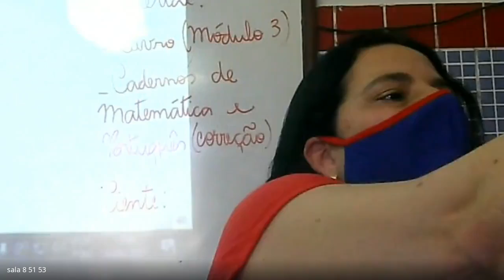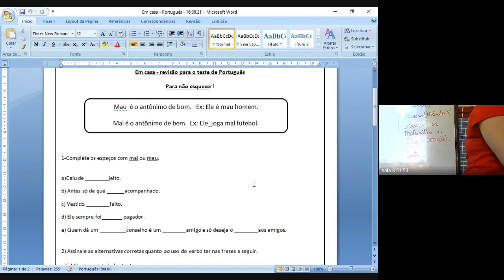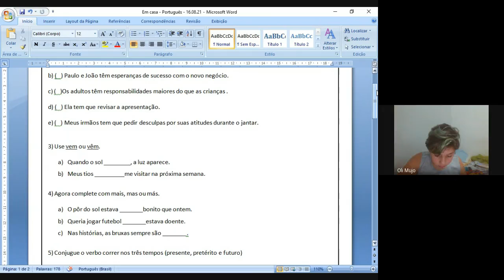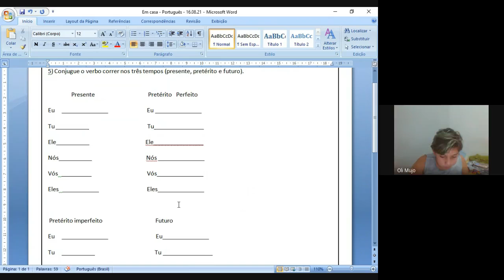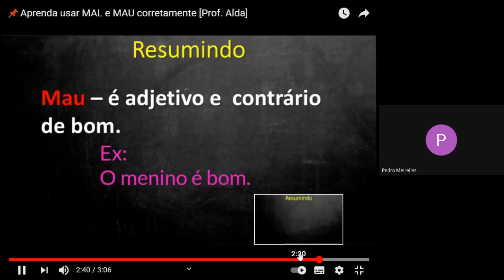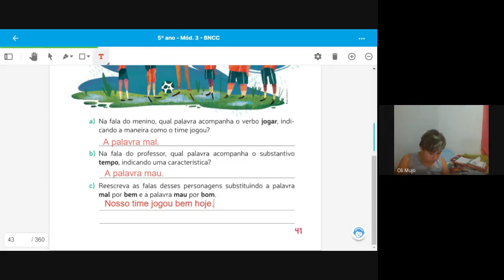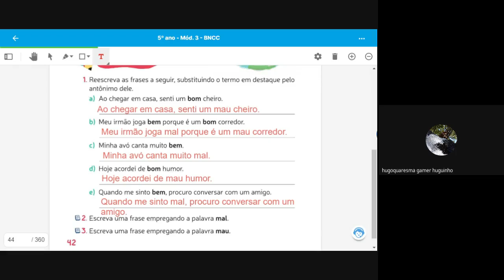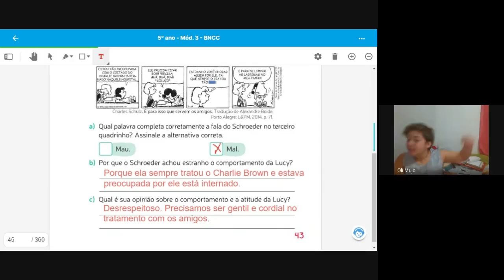5 ANO TATIANA 1